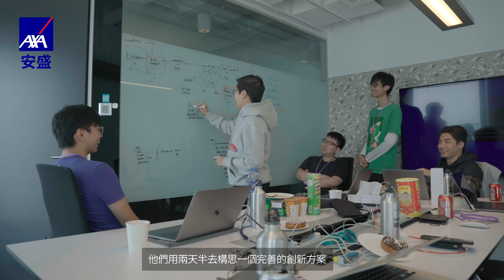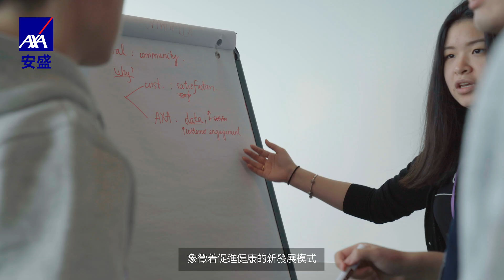AXA Hack for Health 2019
AXA安盛於2019年10月18日至20日舉辦首個健康數據創科黑客松「Hack For Health」。活動吸引來自10多個國家近100名, 共19隊的人士參加,以解決預設的健康主題。

AXA Hong Kong and Macau successfully completed its first Health Data Hackathon, “Hack For Health” on 18-20 October 2019. The Hackathon attracted close to 100 participants in 19 teams from more than 10 nationalities who tackled pre-defined health challenges.